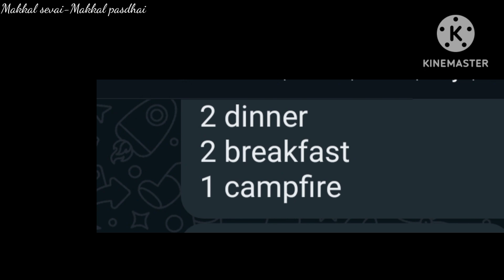Day 1 Vagamon Kerala trip- வாகமன் கேரளா Jeep safari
Travel agency:
Planet life
3days/2 nights
5050*/- per person(16 adults)